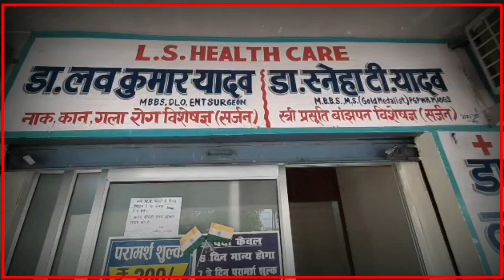दबरई मुख्यालय पर बने तालाबों का जिलाधिकारी डॉ उज्जवल कुमार और सीडीओ दीक्षा जैन ने किया निरीक्षण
फिरोजाबाद के दबरई मुख्यालय पर बने तालाबों का जिलाधिकारी डॉ उज्जवल कुमार और सीडीओ दीक्षा जैन ने किया निरीक्षण।